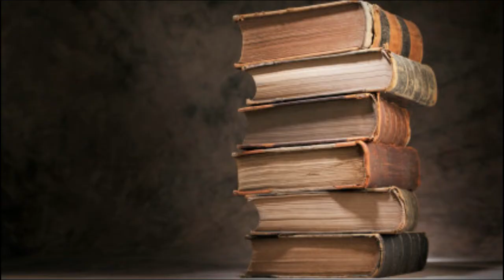Down the Rabbit Hole with One Ok Rock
This week I share with you how I found a great Rock band from Japan called One Ok Rock.  They have some great music you should check out:

Follow me @Toddworld3 on Twitter.

Fair use Copyright: Alice and Wonderland clips owned by Wald Disney Studios, Black and white clip from Jefferson Airplane Video, Rorouni Kenshin owned by Time Warner, Samurai X owned by Cartoon Network.

Sitar clip is George Harrison on Within you Without You on Sgt Pepper Album